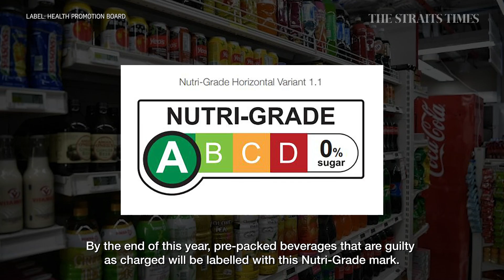askST: Is sugar all that bad?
Does sugar really feed cancer cells in a person, and is high-fructose corn syrup worse than white sugar? askST addresses these myths and more.

0:00 - Introduction
0:47 - Is brown sugar or honey healthier than white sugar?
1:13 - Does consuming sugar feed cancer cells?
1:59 - Are fruit juices healthy?
2:23 - Is that 'sugar rush' really caused by having something sweet?
3:02 - What is high-fructose corn syrup?

How much sugar is in your kopi and what's the recommended intake for an average Singaporean